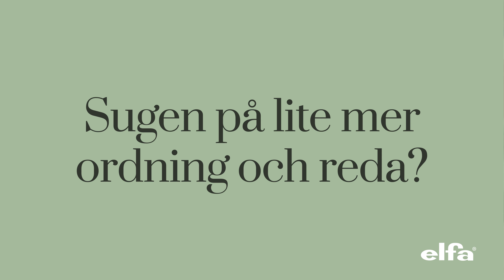Elfa garage och förrådsförvaring, säsongförvaring, före och efter 2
Elfa garage och förrådsförvaring, säsongsförvaring för familj, säsongsförvaring kläder, garageförvaring, förrådsförvaring, före och efter